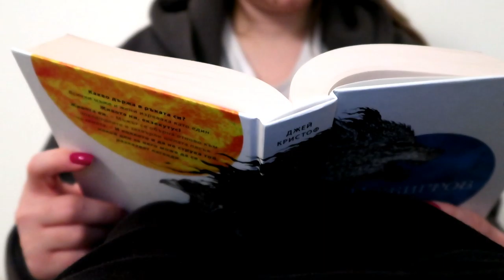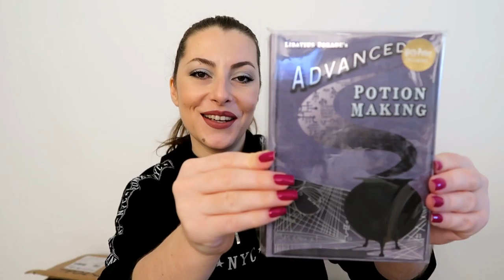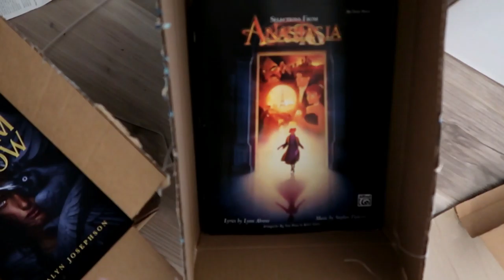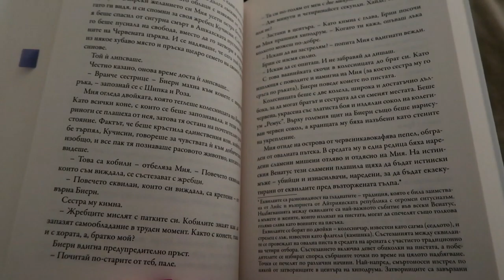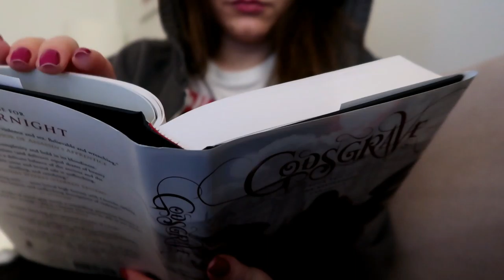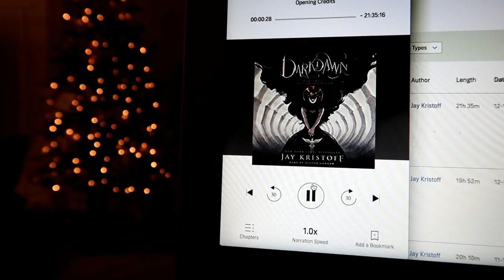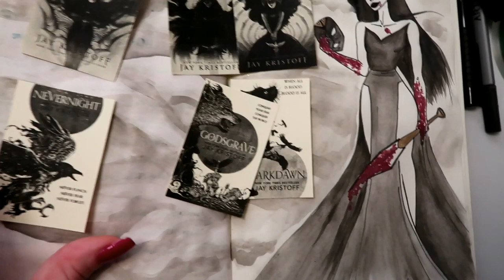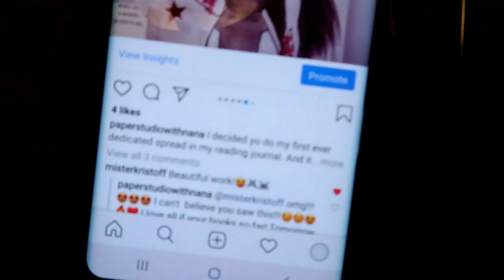MY FAVORITE WEEKLY READING VLOG - JAY KRISTOFF LIKED MY PHOTO, COZY LITTLE READATHON, FANTASYATHON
Hey guys! New weekly reading vlog is up on my channel. And it is my favourite one so far. So many stuff happened - a lot of amazing unboxings. Books from @amazon and special edition books from @waterstones and @barnesandnoble. Plus some other stationary stuff. A lot of bookmarks not only from @waterstones but from many Etsy sellers - @epikpage and @itslooovely. I did a lot of reading journal spreads. Especially for the fantasyathon by @thebook_pusher and @according2jewls . Also you will see my spread for the cozylittlereadathon by @alexandra_roselyn @thelittlereaderscorner and @kalynabridged. And finally I read the whole nevernightchronicles in one week and got my picture on IG liked my @misterkristoff. If you ask me that was hell of a week, gentle friends.
Kisses 💋
➤ Books mentioned:
▻ Nevernight: Book One of the Nevernight Chronicle (US COVER)
▻ Godsgrave: Book Two of the Nevernight Chronicle (US COVER)
▻ Darkdawn: Book Three of the Nevernight Chronicle (US COVER)
▻ Darkdawn: Book Three of the Nevernight Chronicle (UK COVER)
▻ Shackleton's Journey
➤ Bullet Journal supplies:

▻ Vintage colourfull pens
▻ White pen
▻ Gelly roll metallic silver/gold pens
▻ Gelly roll metallic pens
▻ Pastel highlighters
▻ Faber castell PITT artist pens
▻ Kuretake Starry Colours
▻ Kuretake Starry Colours, Pearl Colours and Gem Colours set
▻ Kuretake Starry and Pearl Colours set

➤ My favourite things from Amazon
➤ My wishlist from Amazon